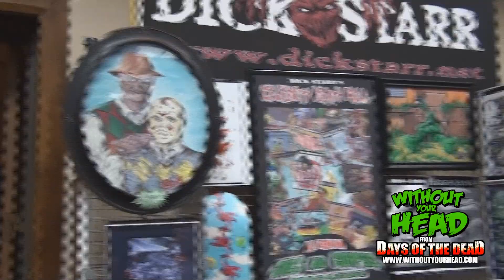Russ Streiner & George Kosana Night of the Living Dead Interviews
Interviews with original Night of the Living Dead cast members and crew members from the Days of the Dead Horror Con conducted by Neal, filmed by Troy and edited by Neal of Without Your Head.

for future Days of the Dead cons.